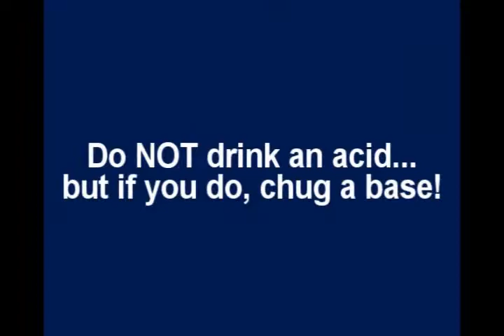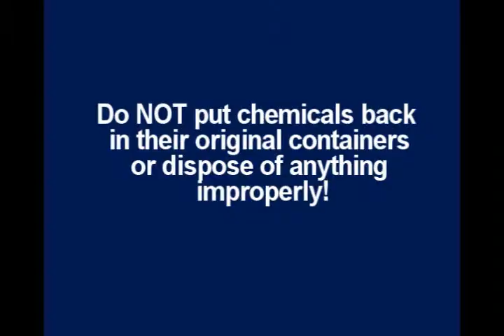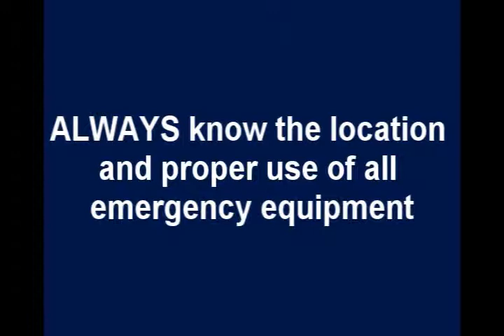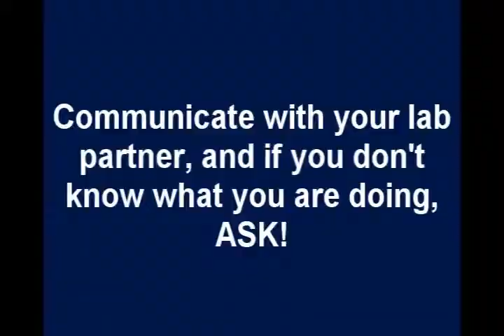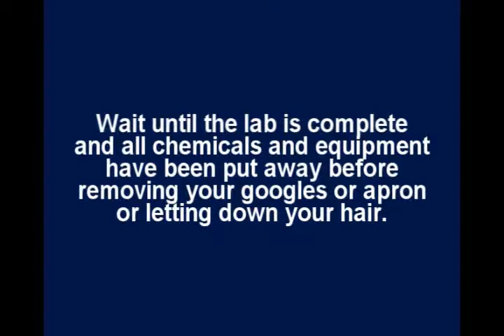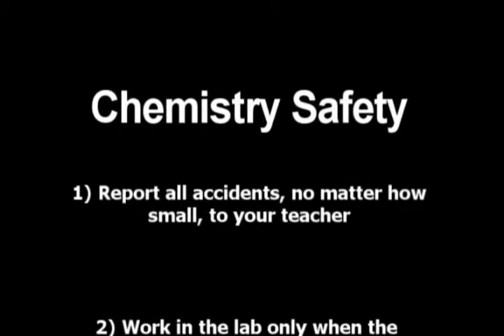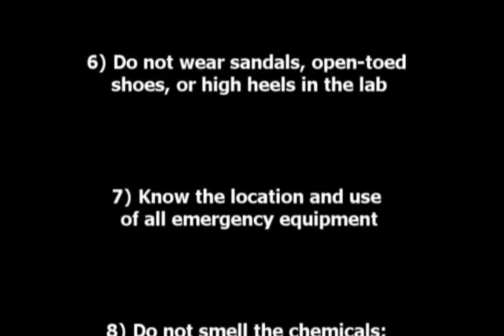Chemistry angel vs. reaper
AP chem students present a lab safety video about Carol, a student who never wore her safety goggles and her lab partner, Emily. While the chem reaper attemps to distract Carol from her lab, the chem angel must try to keep the students safe. The movie is based from the famous "Carol poster," and a tribue to Carol is included at the end of the movie. Enjoy!